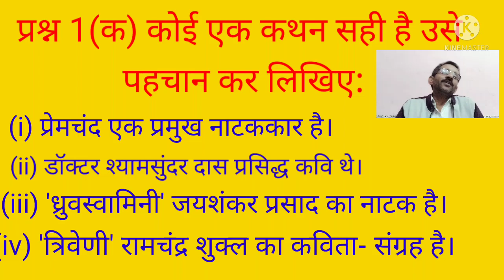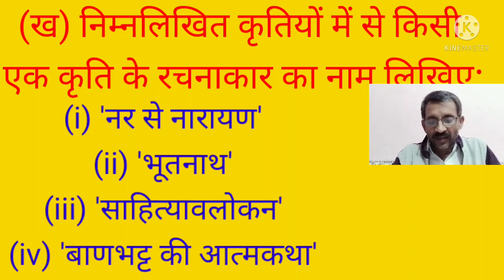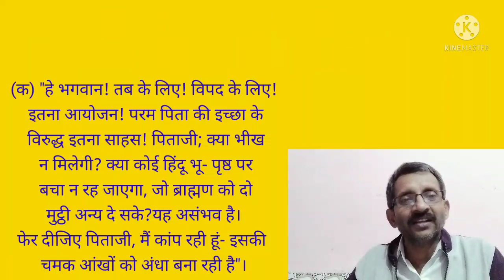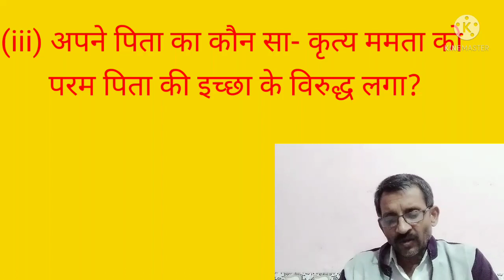SPG classes हाईस्कूल प्री बोर्ड हिंदी पेपर